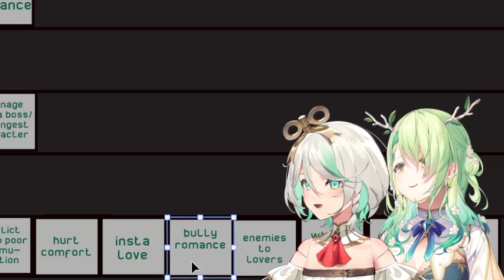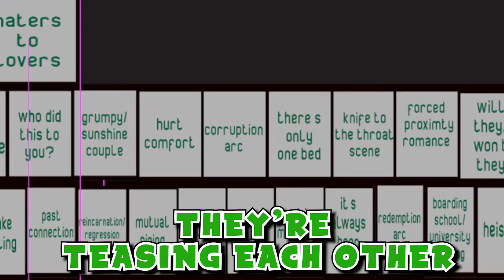Fauna realized what she's into after CC's tierlist collab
Fauna's into that

Here's my twitter if you wanna follow